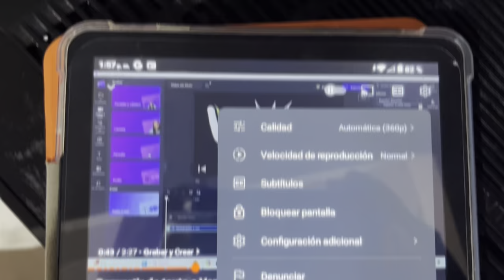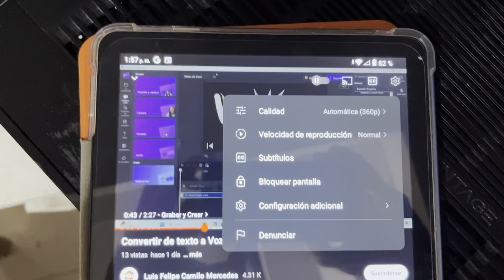Cómo bloquear la PANTALLA de tu TABLET cuando miras YOUTUBE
Esto evitará que se quite lo que estás mirando aunque toques la pantalla, también sirve para los niños a la hora de ver algo que le pongas, para que no lo quiten.

00:00 Explicacion del video
0:12 Abrimos YouTube
0:20 Entramos a un  video
0:30 Configuración o herramienta.
0:34 Bloquear Pantalla

Musica utilizada

Coasting by KV